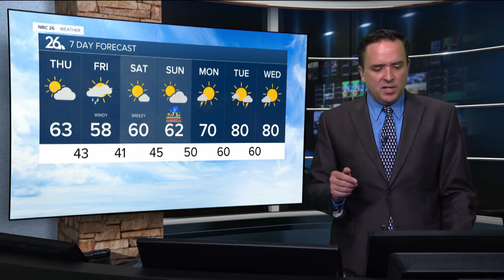WGBA NBC 26 in Green Bay Latest Headlines | May 4, 6pm